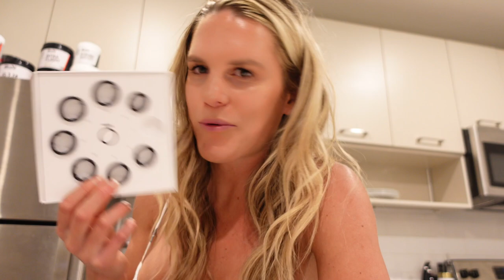Labor Day Weekend: the Emotional Rollercoaster of the End of Camp, Final Cuts, Date Night, Reds Game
HI FRIENDSS!!! PHEW! It has been a HOT sec since I have vlogged, but I AM SO happy to be back doing it! I am SO pumped to vlog a lot this season too! This vlog is superrrr emotional, so I AM WARNING YOU. Tears were shed :( Having your friends move away from you is one of the hardest things on EARTH, but I am SO excited to see where this next adventure takes our beautiful and sweet friends. NOT goodbye, just see you soon!!! :)